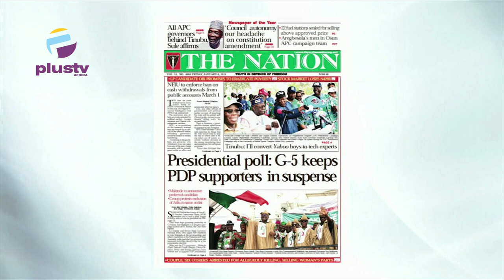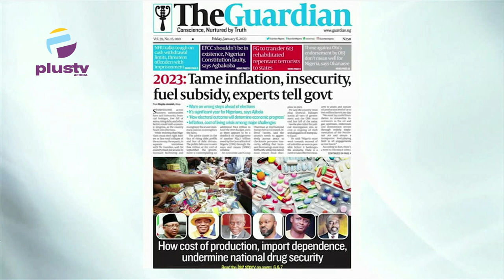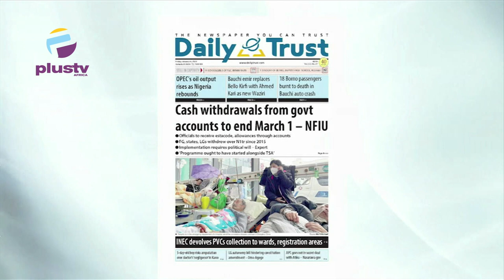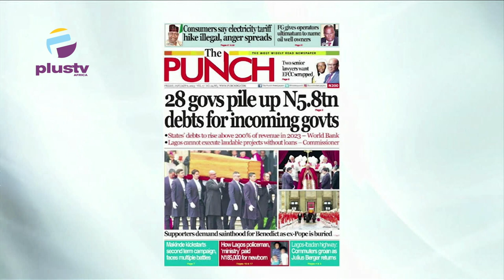28 Govs Pile Up N5.8TN Debts For Incoming Govts | Two Senior Lawyers Demand For EFCC To Be Scrapped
Jide Johnson, Senior Lecturer, Nigerian Institute Of Journalism, Joined Mercy Ebokpo to review the biggest stories in Newspapers today.